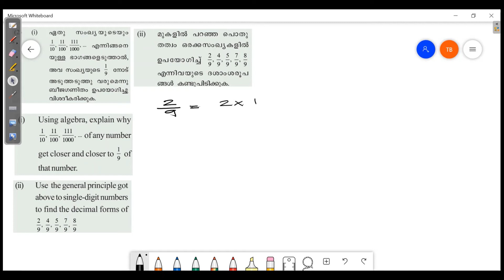DECIMAL FORMS ദശാംശരൂപങ്ങൾ CLASS 9 MATHS CHAPTER 2 KERALA SYLLABUS MALAYALAM ENGLISH SCERT PART 4/5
DECIMAL FORMS CLASS 9 MATHS CHAPTER 2 KERALA SYLLABUS MALAYALAM MEDIUM
DECIMAL FORMS KITE VITERS CHANNEL ACTIVITIES SOLUTIONS CLASS 9 ENGLISH MEDIUM SCERT DECIMAL FORMS STD 9 DECIMAL FORMS STANDARD 9 MATHS DECIMAL FORMS MATHEMATICS KERALA DECIMAL FORM
DESAMSHA ROOPANGAL DECIMAL FORMS CHAPTER 2 , KERALA CLASS 9 DECIMAL FORMS MATHS , MATHS UNIT 2 DECIMAL FORMS KERALA , SCERT MALAYALAM DECIMAL FORMS STD 9 KERALA DECIMAL FORMS MATHS UNIT DECIMAL FORMS
CLASS 9 MATHS CHAPTER 2, std 9 Kerala,
standard 9 mathematics,
class 9 MATHS malayalam,
std 9 maths Kerala,
online class std 9, STANDARD 9 MATHS UNIT 2,
online class standard 9,
online tuition class 9,